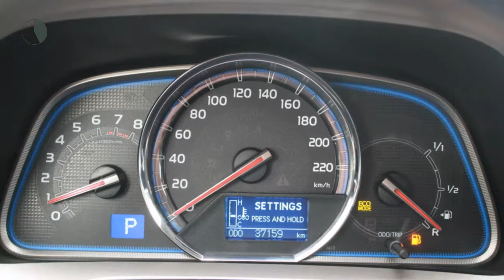Toyota RAV4 2.0 Dynamic 4WD | Stoel verwarming | Climate control | Navi